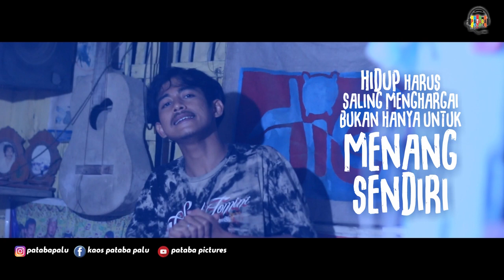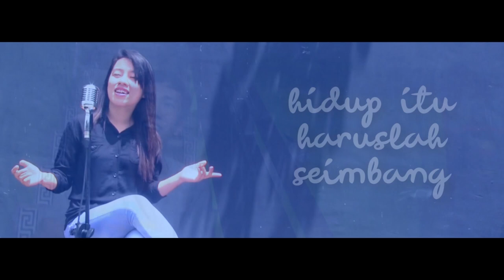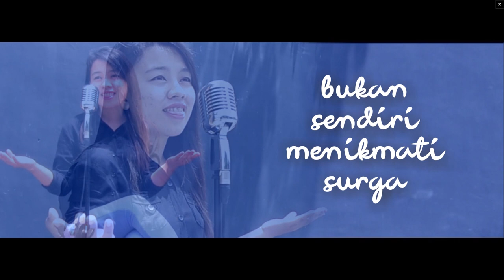LAGU MAKNA HIDUP | JACK PATABA FEAT. EVA | KOTA PALU SULTENG 2018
MAKNA HIDUP
cipt.\marwoto & cakto edane

HIDUP ITU HARUSLAH BERSAMA
BUKAN SENDIRI TANPA TEMAN TEMAN
HIDUP ITU HARUSLAH BERJALAN JANGAN BERDIAM
NANTI KAU TERINJAK
BERANJAKLAH...BERGERAKLAH
DARI KESEPIAN

HIDUP ITU HARUSLAH SEIMBANG
DAN HARUS PANDAI MENIMBANG RASA
BUKAN SENDIRI MENIKMATI SURGA
BERANJAKLAH...BERGERAKLAH...
SETAPAK-SETAPAK

HIDUP HARUSLAH BERSAHABAT
BUKAN HANYA KERAS UNTUK BERDEBAT
HIDUP HARUS SALING MENGHARGAI
BUKAN HANYA UNTUK MENANG SENDIRI
BERKACALAH...BERKACALAH...
DIHATI SENDIRI...

EVA :
BERANJAKLAH...BERGERAKLAH...
SETAPAK-SETAPAK

HIDUP HARUSLAH BERSAHABAT
BERKACALAH...BERKACALAH...
DIHATI SENDIRI...